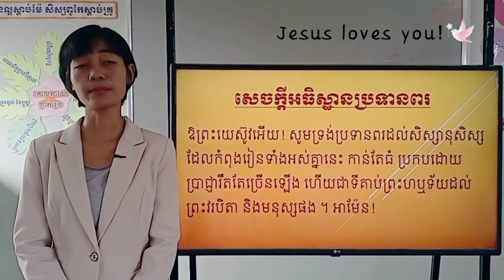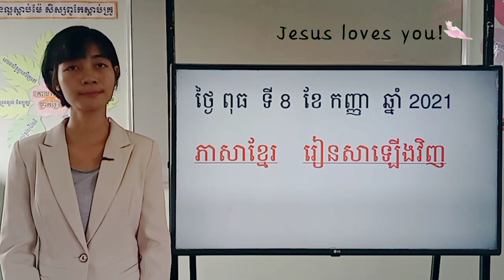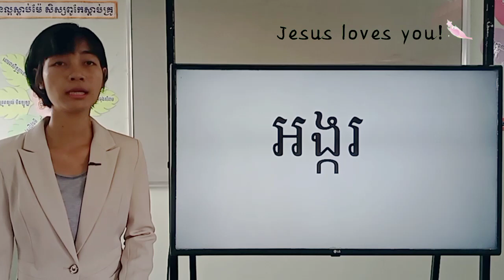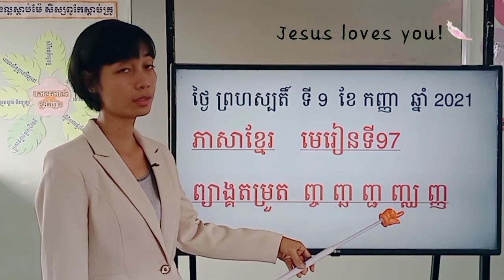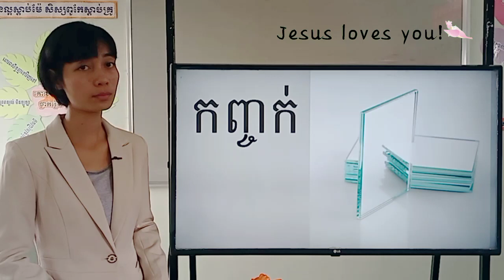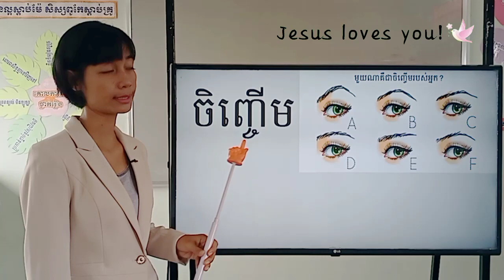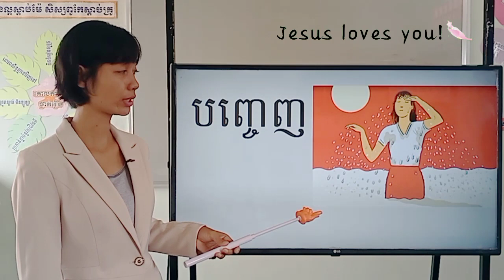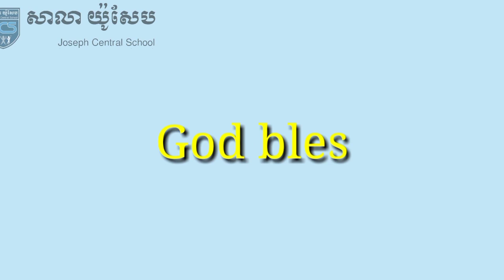151-1_ថ្នាក់ទី1-ភាសាខ្មែរ-មេរៀនទី97-ព្យាង្គតម្រួត ញ្ចញ្ឆញ្ជ...-ទំ.125-09092021-Joseph Central School